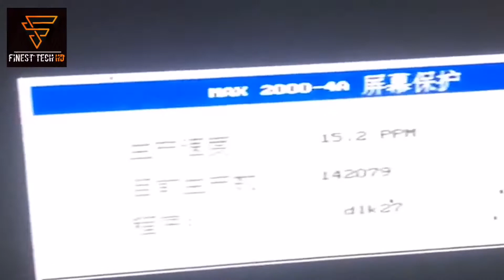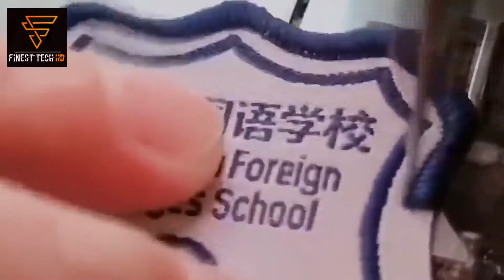Most Satisfying Machines and Ingenious Tools! ▶2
Prepare to surprise your mind.
Keep commenting on the videos to let us know on which topic, we should be keep making videos.
''THE CHANNEL GOAL IS TO GET ALL THE YOU TUBE PLAY BUTTONS". So please do subscribe to our channel to be a part of Finest Tech HD community, It is really important to grow together as a family and " we promise you, we will not let you down".